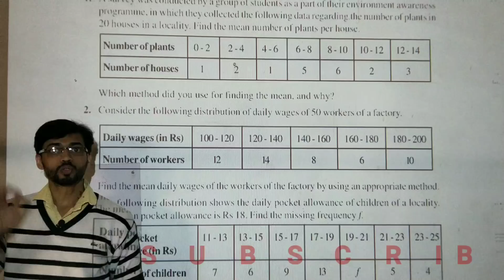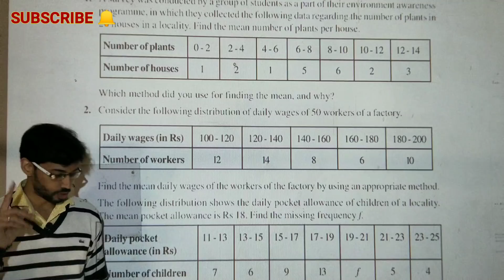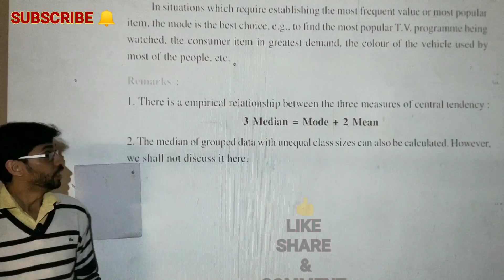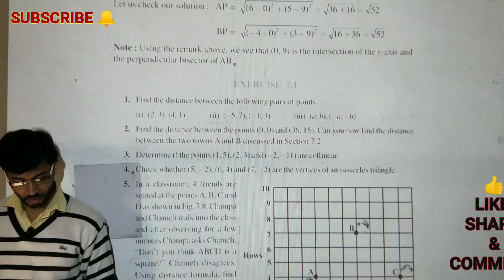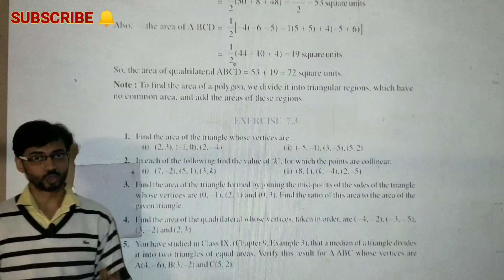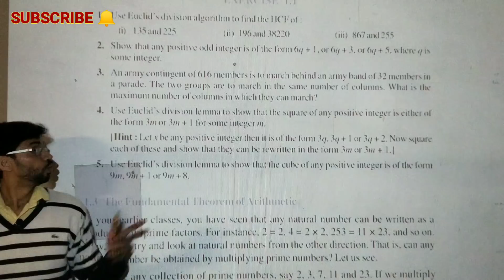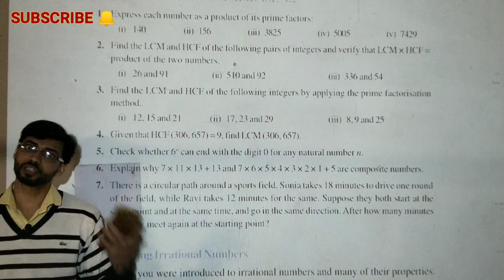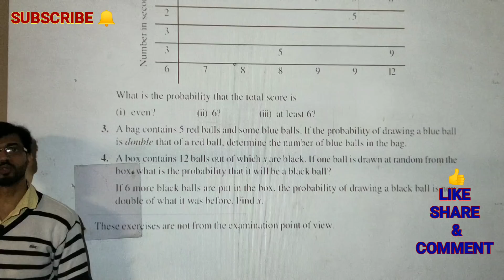Class 10 Maths Board Exam 2019 | Class 10 Maths Important Questions | Ncert maths class 10 questions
About this video :-   Class 10 maths important questions
class 10 cbse board exam 2019

Probabilty question based on Dice , coins , cards, Leap year, Non leap year for class 10th.and class 9th. CBSE  ICSE students

cbse board exam 2019
class 10 maths ncert important questions
maths ncert important questions 2019
class 10 maths important theorems 2019
maths important questions 2019
maths paper class 10
class 10 maths paper 2019